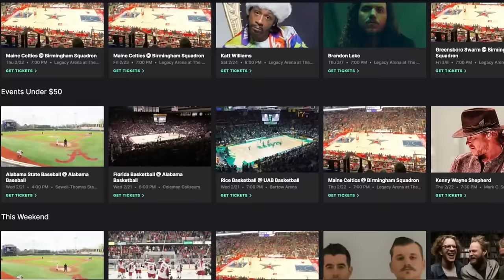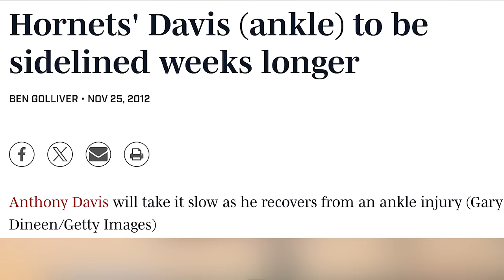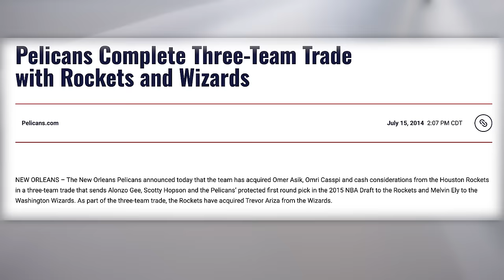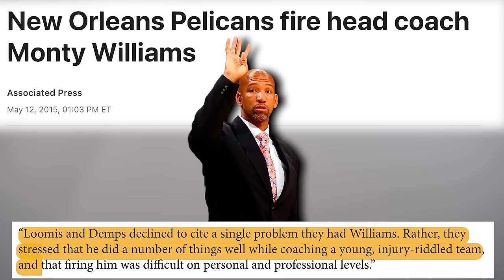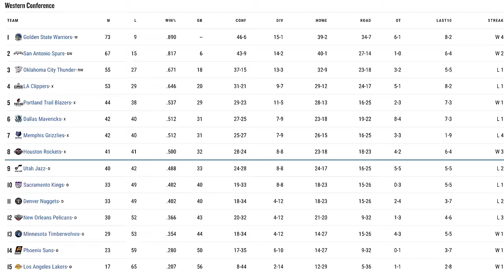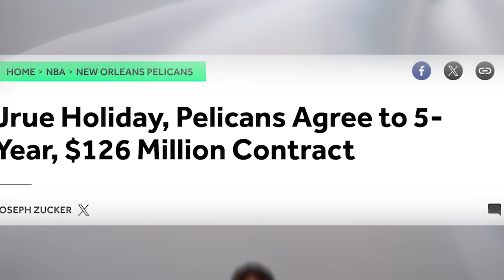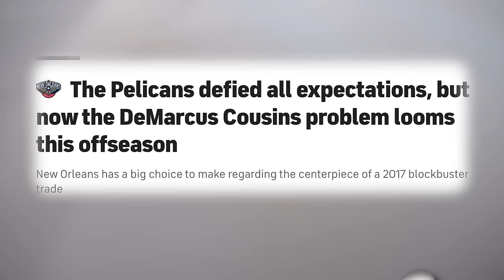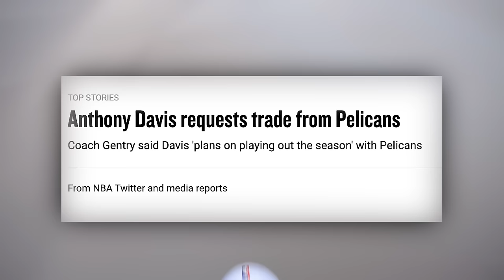How the New Orleans Pelicans Wasted Anthony Davis' Prime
Take the guesswork out of buying tickets with Gametime. Last minute tickets. Lowest Price. Guaranteed. Download Gametime today! Terms apply

Anthony Davis one of the best NBA Players and Centers in the 2010s. However, before all of that, he was the top player of the 2012 NBA Draft Class and considered to have All Time Potential coming out of Kentucky and was trusted with the keys almost immediately to be the savior of the New Orleans Hornets/Pelicans. As we all know, he is currently enjoying his time in the LA Lights winning his first ever championship in his first year there and constantly competing for a championship every yea. But Anthony Davis was meant to be the Hero of New Orleans. However, for 7 Years of Anthony Davis potentially wasting his talent, only making the playoffs two times, watching his Front Office make little moves towards success until the 2nd half of his time there, and a lot, and I mean, A LOT of losing despite owning a All Time Talent. In this video I want to discuss all of the moves made during AD’s time in New Orleans and just see how the New Orleans Pelicans Failed Anthony Davis

Chapters:
0:00:00 - 0:01:49 Intro
0:01:45 - 0:03:32 AD
0:03:32 - 0:10:09 2013 The Beginning
0:10:09 - 0:18:01 2014 Anthony Davis the All Star
0:18:01 - 0:26:57 2015 Anthony Davis First Playoffs
0:26:57 - 0:33:14 2016 AD Can't do it by himself
0:33:14 - 0:41:15 2017 Demarcus Cousins come to town!
0:41:15 - 0:53:23 2018 The Peak of AD's Pelican Tenure
0:53:23 - 1:00:59 2019 Anthony Davis has had ENOUGH!

Want to get these hands:
PSN: Alvini_Linguine